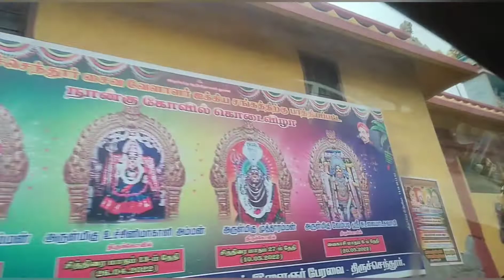Tiruchendur temple, a happy visit with sister in law and nieces 🔯🙏🌸🌸🌸🌸🌸🌸